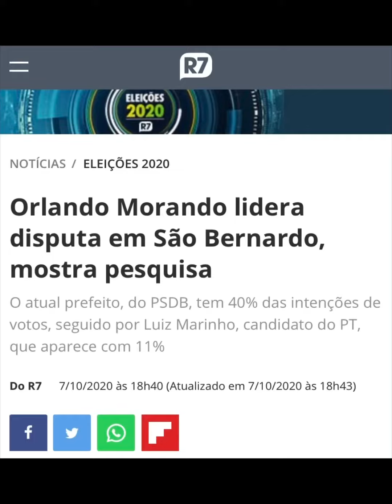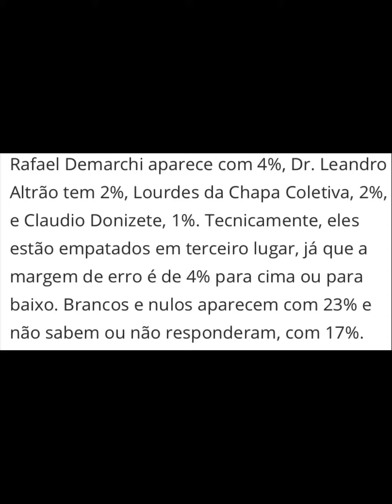💡 Pesquisa: Orlando Morando tem 40% e pode vencer eleição no 1° turno em São Bernardo